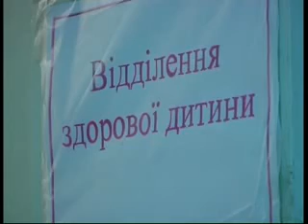Жужельська Дитина померла у лікарні